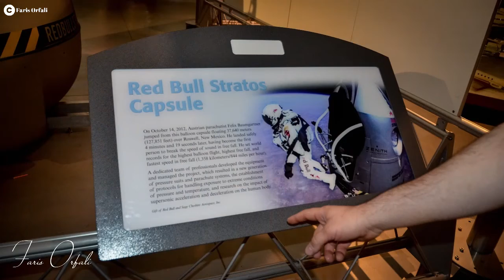87: Air and Space Museum Chantilly, Virginia (8-12-2018)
Free museum telling the story of human flight via exhibits of many actual aircraft & spacecraft

 Air and Space Museum Pkwy, Chantilly, VA 20151